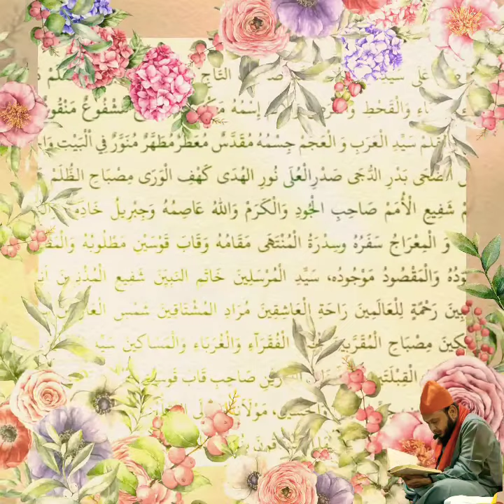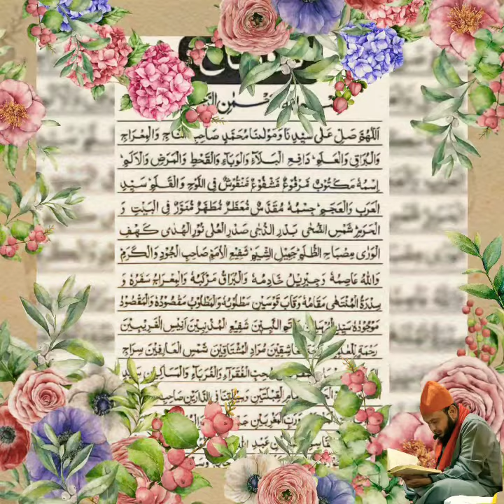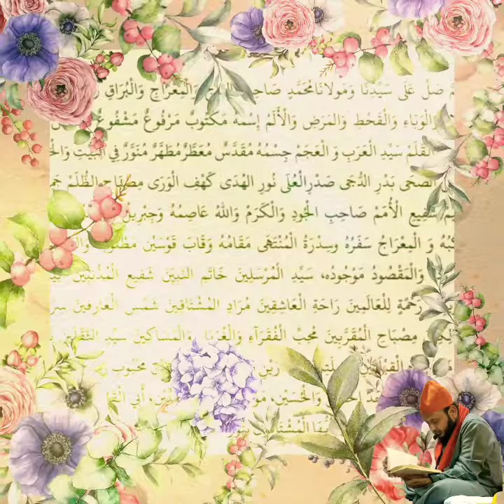Darood Sharif - Darood e Taj. Recited by sayed shahid Ameen Azhari saheb درودشریف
Darood Sharif - Darood e Taj. Recited by sayed shahid Ameen saheb درودشریف
Darood e Taj with best Arabic  text and voice.

Benefits of Darood Taj:

There are limitless benefits for this Blessed Darood Sharif. For clearing his heart, he should recite this Darood.
Taj after Salaatul Fajr seven times, and again, three times after Salaatul Asr and Salaatul 'Ishaa respectively. For repelling the Magic of Jinn and the Shayateen and to be safe from an epidemic and any other diseases he recites it eleven times darood taj and get their benefits of darood taj .

For being safe from enemies and the jealousy of the Haasideen and the oppression of oppressive rulers, and to be rid of sadness and grief, he should recite this Darood Taj for forty 40 nights after Salaatul Ishaa forty one 41 times.

This video in for educational nurnoco
18 february 2022
Friday
عربی متن میں  شہزادے خواجہ امین سید شاہد امین چشتی ازہری صاحب کی خوبصورت آواز میں آپ کی خدمت میں پیش کیا جاتا ہے سنے اور دوسروں کو بھی پہنچاے
درود تاج کے فائدے:
اس درود شریف کے بے شمار فوائد ہیں۔ دل کی صفائی کے لیے یہ درود پڑھنا چاہیے۔
سات مرتبہ صلاۃ الفجر کے بعد تاج اور تین مرتبہ صلاۃ العصر اور صلاۃ عشاء کے بعد بالترتیب۔ جنوں اور شیاطین کے جادو کو دور کرنے اور وبائی امراض اور دیگر بیماریوں سے محفوظ رہنے کے لیے گیارہ مرتبہ درود تاج پڑھ کر دم كرے درود تاج کے فوائد حاصل کریں۔
دشمنوں اور حاسدین کے حسد اور جابر حکمرانوں کے ظلم و ستم سے محفوظ رہنے اور رنج و غم سے نجات کے لیے چالیس چالیس راتیں بعد نماز عشاء اکتالیس اکتالیس مرتبہ یہ درود تاج پڑھے۔

Darood Taj
darood e taj
beautiful darood-e-taj
taj sahreef
درود تاج
darood e taj full
durood (arabic text) - taaj